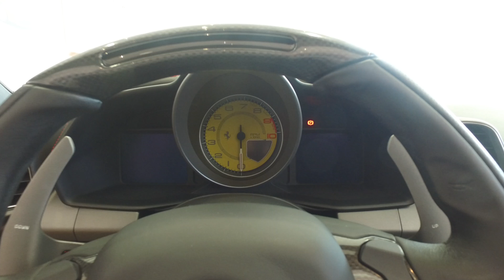【4K画質】【フェラーリ認定中古車紹介#24】 458スパイダー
こちらの動画では静岡県初のフェラーリ　オフィシャル サービスセンター　オートスペチアーレの認定中古車 車両をご紹介いたします。

今回ご紹介する車両は、【458スパイダー】です。

初年度登録：2012年　走行距離：8,500Km　車検：2年付　外装： ROSSO CORSA　内装：Nero
オプション装備：20インチダイアモンド仕上げ鍛造ホイール　スポーツシルカバー　電動シート　LED付きカーボンステアリング　スペシャルカラーステッチ　オプション総額約1,804,000円

店舗情報
FERRARI OFFICIAL SERVICE CENTER
AUTO SPECIALE（オートスペチアーレ）(ALCモータースグループ）
〒424-0064
静岡県静岡市清水区長崎新田１２０
営業時間：１０：００－１９：００
定休日：毎週 火曜日
株式会社 エー・エル・シー

メルセデス・ベンツ/AMG/スマート/Audi/ジャガー/ランドローバー/プジョ­ー/シトロエン/VOLVO　オフィシャル情報　１００％掲載中